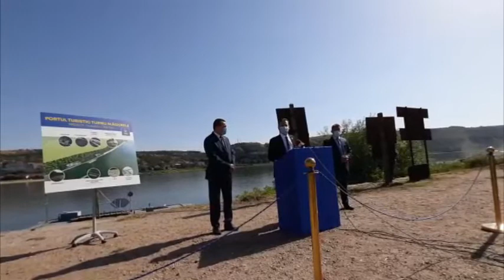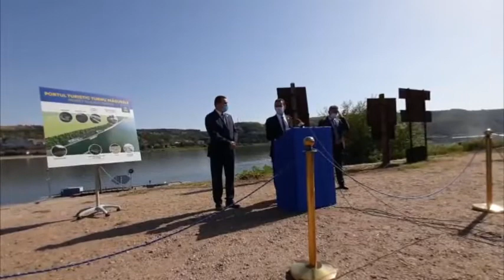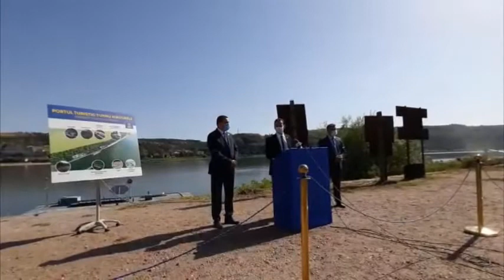Ludovic Orban - conferinta de presa la Turnu-Magurele